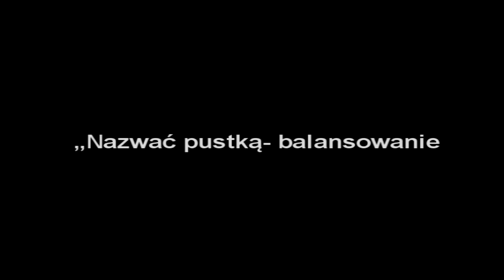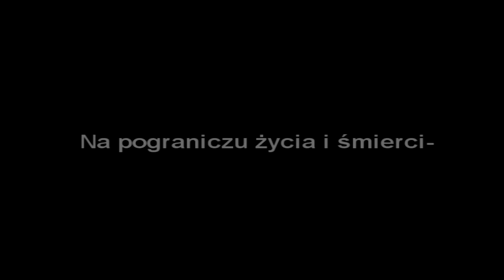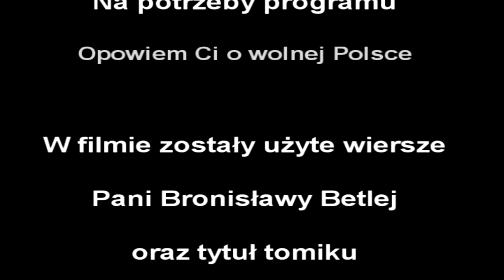"NA KANWIE WSPOMNIEŃ"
Opowieść Pani Bronisławy Betlej należącej do Armii Krajowej (w formie etiudy).